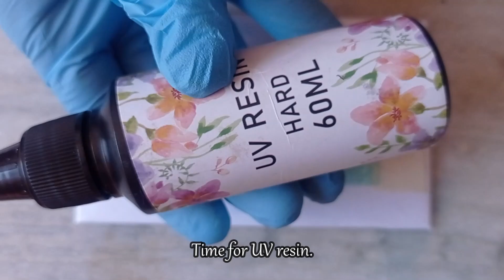UV レジン | DIY UV Resin Crafts & Accessories| Christmas Theme Earrings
HOW TO MAKE AN UV RESIN JEWELRY?
Hello, Everyone!! Merry Christmas!! In this video, I am making another UV resin earring inspired by the upcoming festival Christmas. I have used red and white rhinestones for decoration and glitters in the earrings.
From wire frames, to using the resin then the assembling of the earring pieces to create one complete earring, ready to be worn.
DIY fashion accessories at home. Design your own earrings.
PLEASE FOLLOW NECESSARY SAFETY MEASURES WHILE USING RESIN OF ANY KIND. DON'T FORGET GLOVES AND MASK. CARRY OUT RESIN RELATED WORK IN AN OPEN OR WELL VENTILATED AREAS.
Materials:
1mm thick aluminum wire
Seamless tape
Gas mask
UV Resin
Silicone brush
Silver/Gold foil
Rhinestone chain
Earring hooks